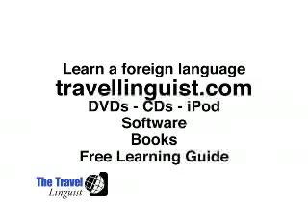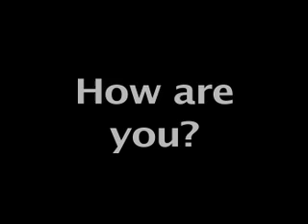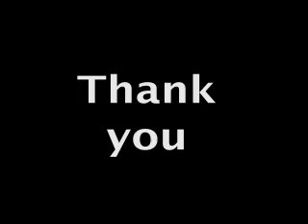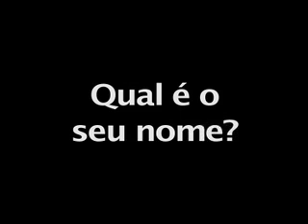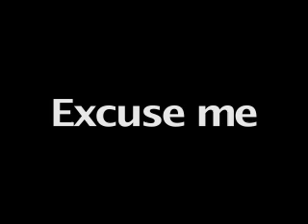The Travel Linguist - Brazilian Portuguese 101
Learn 10 Portuguese survival words compliments of The Travel Linguist. For a full list of instructional language DVDs, phrasebooks, audio CDs and downloads,